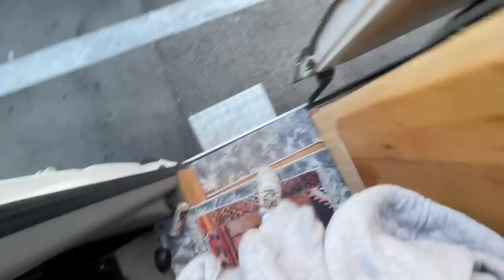Road Trip To Cappadocia (Camper Van)